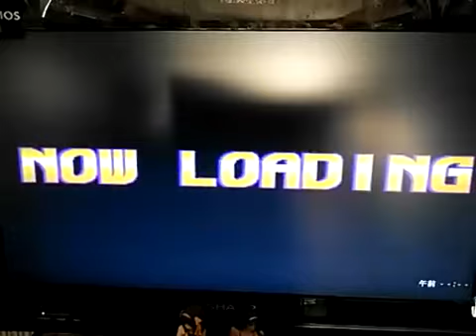[実況]「X-MEN VS. ストリートファイター（PS）」実機でプレイ！